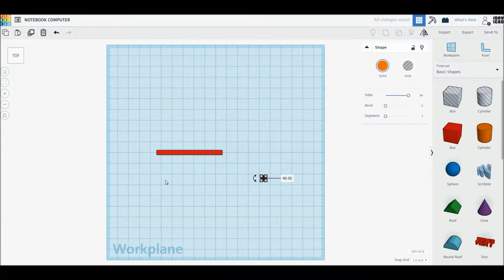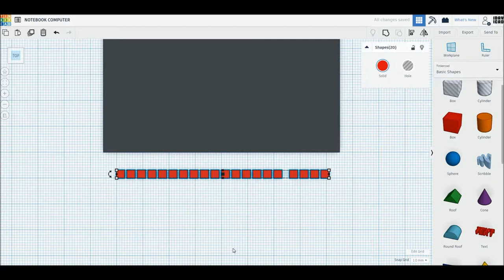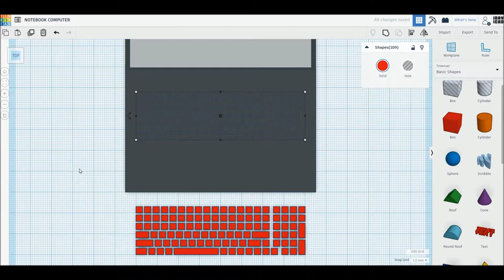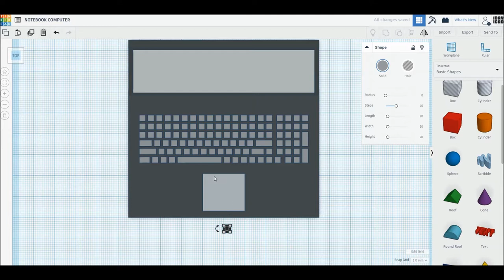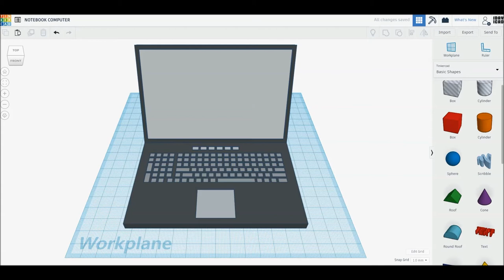[1DAY_1CAD] NOTEBOOK COMPUTER (Tinkercad : know-how / style / education)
[1DAY_1CAD] NOTEBOOK COMPUTER
Tinkercad modeling

ㅡㅡㅡㅡㅡㅡㅡㅡㅡㅡㅡㅡㅡㅡㅡㅡㅡㅡㅡ
[원데이원캐드] 노트북 컴퓨터 모델링입니다.